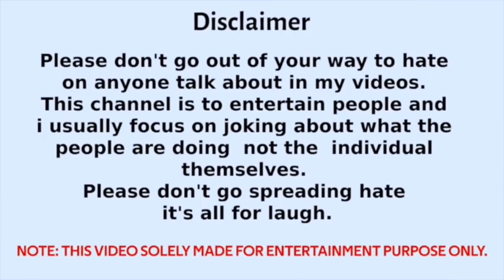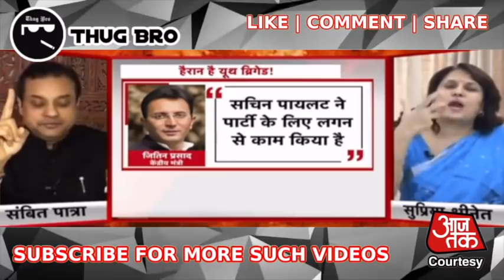Supriya Shrinate Hug Life feat Sambit Patra Part 3 | New Latest | Top Moments | Thug Bro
About Sambit Patra:- Sambit Patra is an Indian surgeon and politician. He is one of the official spokespersons of the BJP. Patra was a former Medical officer at Hindu Rao Hospital. He was appointed as an independent director of the board of Oil and Natural Gas Corporation Limited in 2017.

In this video sambit patra gives befitting reply on various achievements of his government to supriya shrinate on one of news debate.

He is known for his best replies to his competitors and in interviews about CAA, NRC, Ram Mandir and much more topics.

Sambit Patra is sole member of Indian Political debates.

Content Right Owner: News18 India Youtube Channels.

आपको यह वीडियो कैसा लगा हमें Comment में जरुर लिखे अधिक Entertainment और Educational वीडियो के लिए हमारे साथ बने रहें। आइए इस प्रकरण का आनंद लें।

The sole purpose of our videos is to educate, motivate and inspire others. Our understanding is that it is in correlation to Fair Right Use, however given that it is open to interpretation, if any owner of the clips claims copyright we have no problem removing the video immediately.

IMPORTANT NOTE: ALL THE IMAGES/PICTURES SHOWN IN THE VIDEO BELONGS TO THE RESPECTED OWNERS AND NOT ME. I AM NOT THE OWNER OF ANY PICTURES SHOWED IN THE VIDEO.